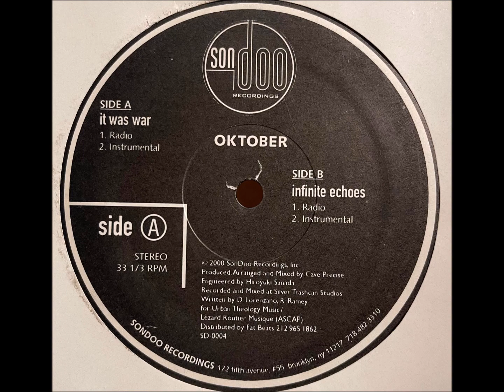Oktober - Infinite Echoes